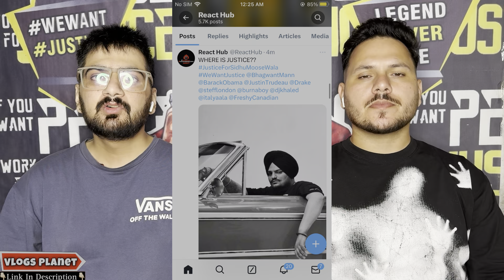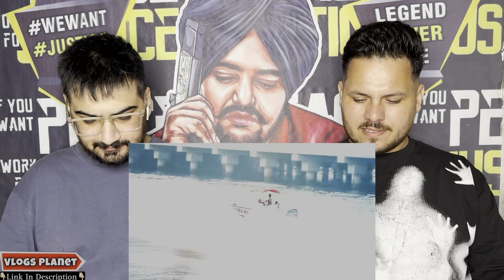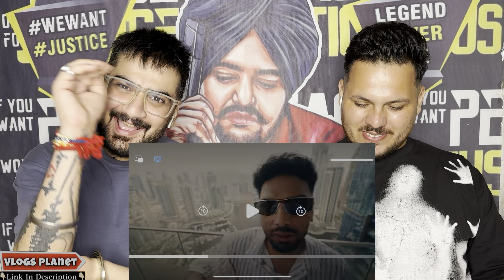Reaction On : Ambarsaria | Navaan Sandhu | HomeBoy | Kaater | Lavish Dhiman | ReactHub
Googlepay:- manndeep049-1@okhdfcbank

In this video, ReactHub Reacts on navaansandhu

DonateForSidhu Instagram:-

 / donatebloodfors.  .

Navaan Sandhu Presenting the 'Ambersaria' written and composed by  Navaan Sandhu & HomeBoy
Music Produced
by Lavish Dhiman
 Video by "TejisandhuFilms"

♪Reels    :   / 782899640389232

Credits:-
Song : Ambersaria
Singer: Navaan Sandhu ft Homeboy / Kaater
Lyrics/Composer : Navaan Sandhu/ Homeboy
Video : Teji Sandhu
Project by : Mani Randhawa
Label : Navaan Sandhu

ReactHub
ReactHub